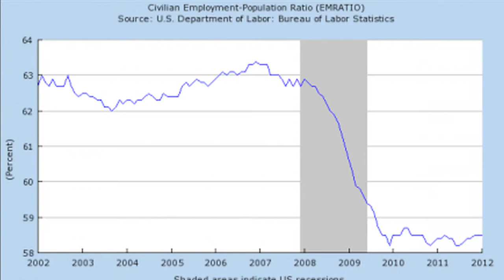ROCKO'S MODERN LIFE: STATIC CLING - Trailer Reaction Video.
Here is the first trailer reaction video to ROCKO'S MODERN LIFE: STATIC CLING.  This got uploaded on October 27th, 2018.   I talk about it being a social commentary cartoon.